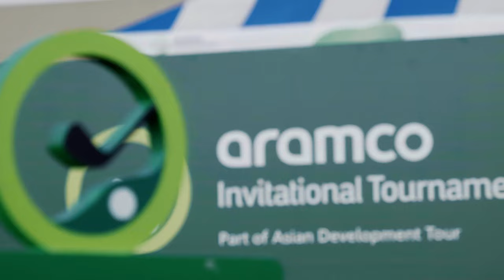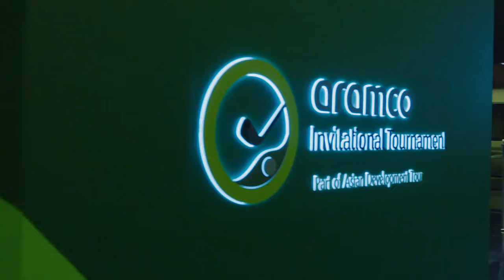Recap of the Aramco Invitational 2023 | Asian Development Tour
The Aramco Invitational is back! ⛳

The showstopper event on the Asian Development Tour, where Thai rising star Denwit Boriboonsub spectacularly triumphed in extra time last year, will return to Rolling Hills Golf Club in Saudi Arabia from November 27-30, 2024, offering a prize purse of US$250,000.

Relive all the action from a thrilling finish to the popular event last November ⬆️